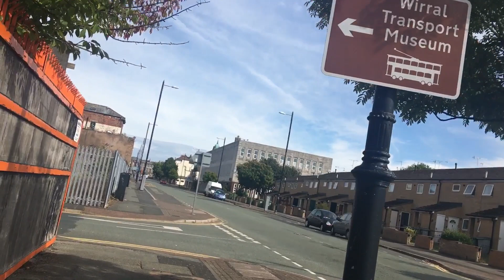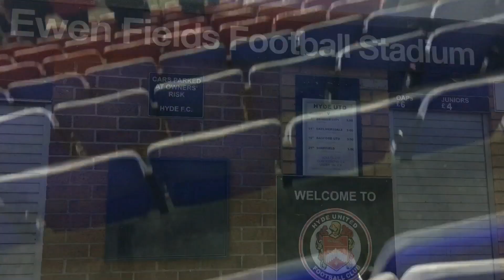StattoSi 'Out and About in 2018' Week 32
The week saw a three day work week in Birkenhead. A sporting treble began with Skem U v Warrington Town on Tuesday followed by Wigan RL v Castleford on Friday and a trip to Hyde United with Skem U on Saturday.